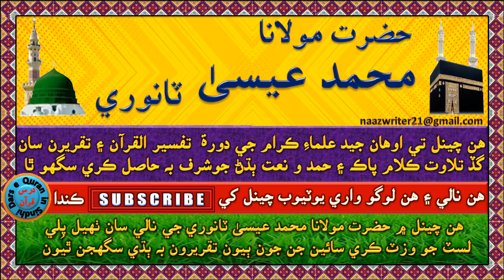حضرت مولانا محمد عيسى ٽانوري | الله تعالى مان نا اميد نه ٿجي. الله جل شانہٗ ڏيئي نه پچاريندڙ آهي